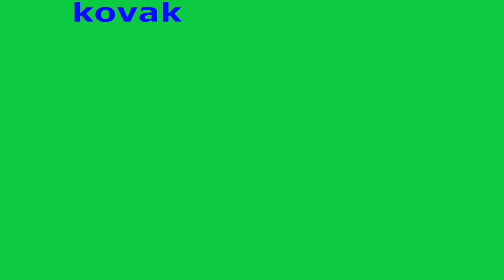Добре дошли в kovak.free.bg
Реклама на сайта ми kovak.free.bg